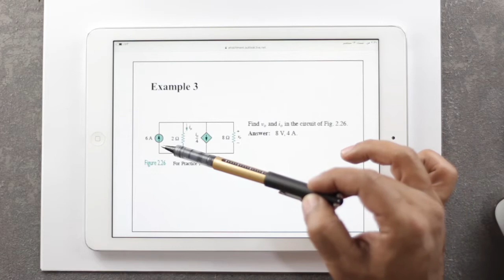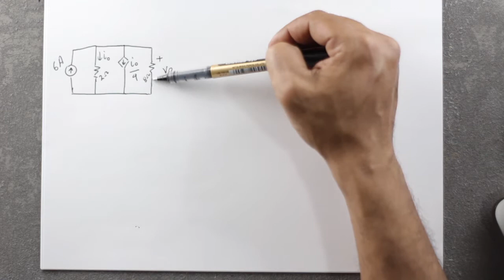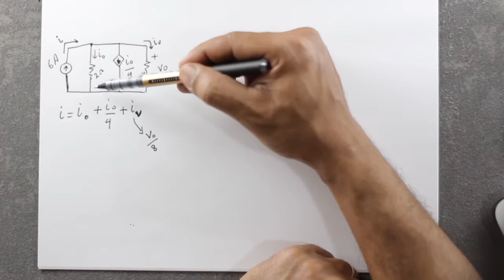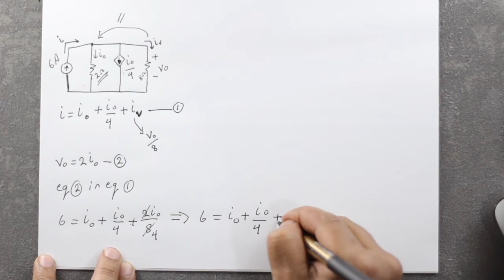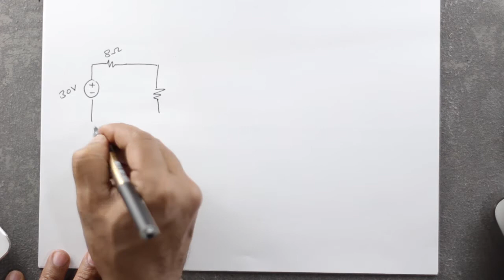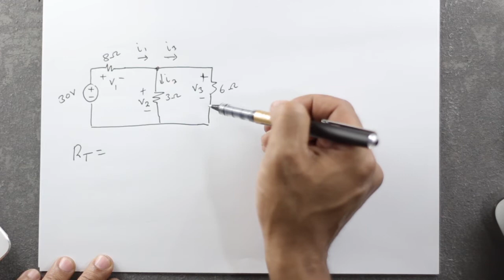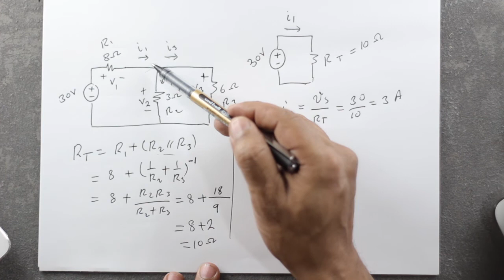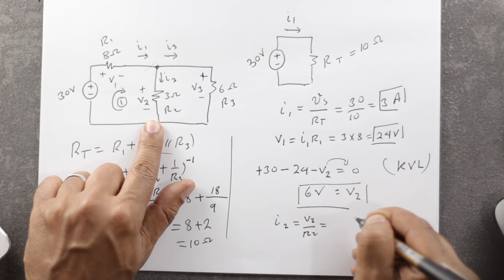Basics of Circuit analysis-2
series circuit example
parallel circuit example